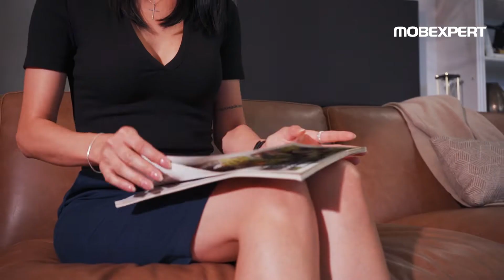Ansamblu colțar Mackay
Ansamblul colțar din gama Mackay amenajează modern și funcțional livingul. Cu dimensiuni generoase, acesta oferă un spațiu extrem de confortabil pentru întreaga familie. Tapițeria din piele îndeplinește două roluri importante și anume, îi asigură canapelei calitatea și durabilitatea, în timp ce îi conferă un aspect deosebit. Ansamblul colțar modular se poate configura în funcție de dorințele tale, dar și în funcție de spațiul pe care dorești să îl mobilezi.